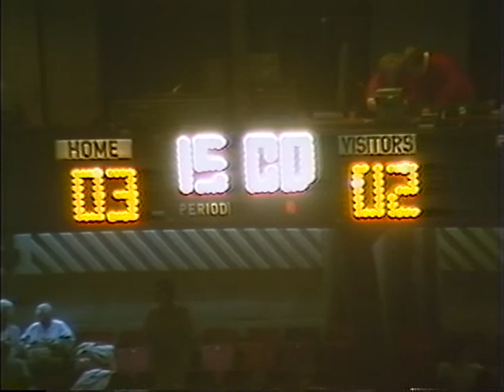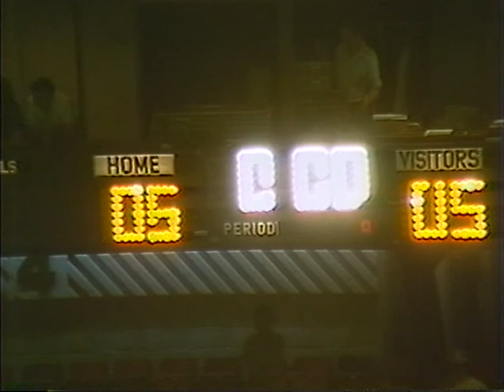Canton Invaders vs Louisville Thunder 4.17.1987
Louisville Thunder 5
Playoffs